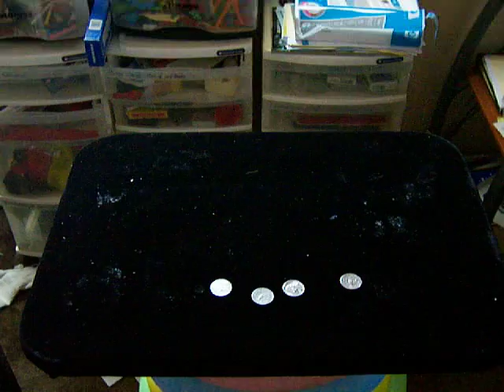sloppy coin work 2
Read this before comment!   Alright let it rip.  Keep in mind though the camera picks up everything.  This works very well with a crowd.  Thanks for looking youtube kiddies.